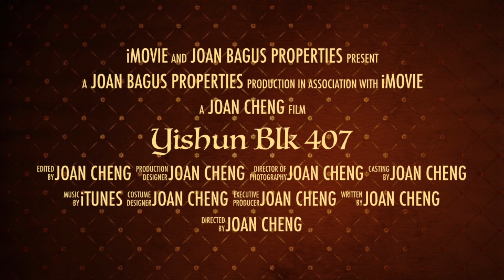4a 407 yishun for sale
20 years of full time experience in real estate. Having personally TRANSACTED MORE THAN 2000 PROPERTIES SINCE 2000 , Joan Bagus is an expert in Challenging Cases like divorce, Compulsory Acquisition (Bank and HDB), Missing spouse, Spouse/Owners in Prison, Bankruptcy, Islamic Faraid, Owners Overseas.

For almost 20 years Joan Bagus has committed to bringing the best value and best service to her clients. Since year 2000, She and her partner have been Top Producers in Top Leading Property Agencies in Singapore ( including No. 1 Top Transactor/Producer in Propnex, Singapore’s Largest Real Estate Company), a testament to their knowledge, skills and winning methodology.

Having graduated from Raffles Girls’ School (RGS) and Raffles Junior College(RJC) and National University of Singapore (NUS) with a Bachelor in Chemical Engineering, and having numerous other professional qualifications, Joan Bagus is also an avid property investor.